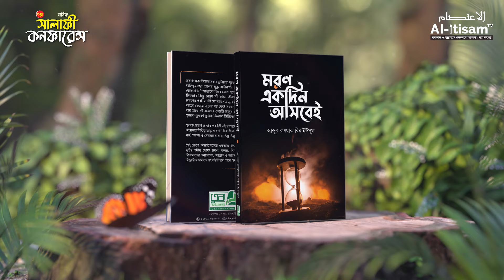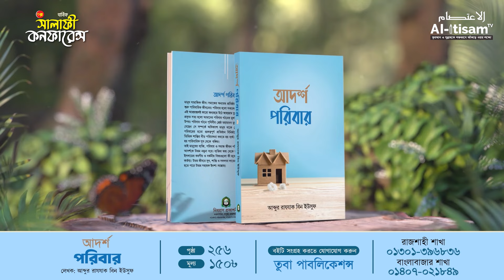হালাল ও হারাম। ৩য় বার্ষিক সালাফী কনফারেন্স। তেঘরা, বিরল, দিনাজপুর।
৩য় বার্ষিক সালাফী কনফারেন্স
স্থান: আল-জামিআহ আস-সালাফিয়্যাহ
(তেঘরা, বিরল, দিনাজপুর)।
📆 ১ ও ২ ফেব্রুয়ারি, ২০২৪

 / itisamtv

📌আল-জামি'আহ আস-সালাফিয়্যাহ-এর সকল কাজে সহযোগিতা করতে যোগাযোগ করুন!
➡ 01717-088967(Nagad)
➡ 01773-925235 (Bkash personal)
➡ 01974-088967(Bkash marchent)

ফিলিস্তিনের গাজায় অসহায় মানুষদের সহযোগিতা পাঠাতে ব্যবহার করুন!

নিবরাস ত্রাণ তহবিল ফান্ড ইসলামী ব্যাংক বাংলাদেশ লিমিটেড, রাজশাহী শাখা।

 যাকাতের জন্য;
আল-জামি'আহ আস-সালাফিয়‍্যাহ যাকাত ফান্ড ইসলামী ব্যাংক বাংলাদেশ লিমিটেড, রাজশাহী শাখা।

মোবাইল ব্যাংকিং:
নগদ মারচেন্ট পেমেন্ট নাম্বার
বিকাশ এজেন্ট নাম্বার
বিকাশ পেমেন্ট
যোগাযোগ:
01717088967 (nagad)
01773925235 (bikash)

যে মসজিদে মক্তব চালু করতে ইচ্ছুক/ আগ্রহী

আদ-দাওয়াহ ইলাল্লহ বর্তমানে দেশব্যাপী প্রায় ৩০০ টি মক্তব মক্তব পরিচালনা করছে আলহামদুলিল্লাহ ।

আদ-দাওয়াহ ইলাল্লহ সারা দেশব্যাপী ২০০+ মসজিদে ফ্রি বই বিতরণ করেছে
আদ-দাওয়াহ ইলাল্লহ এর অধীনে আপনার মক্তব চালু করতে-⬇ লিংকে প্রদত্ত ফরম পূরণ করুন!

📕 *বই কিনতে যোগাযোগের নাম্বার*: 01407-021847

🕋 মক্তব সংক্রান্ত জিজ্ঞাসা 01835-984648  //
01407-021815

 / alitisamtv